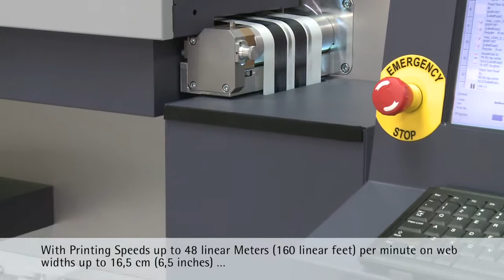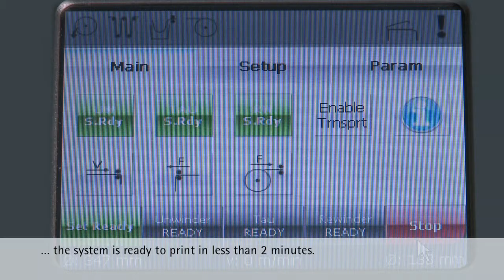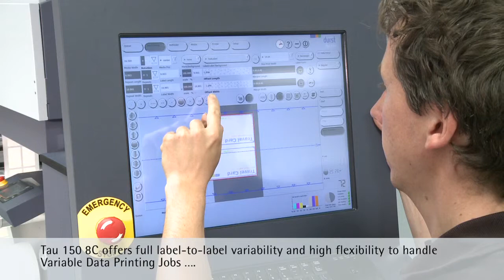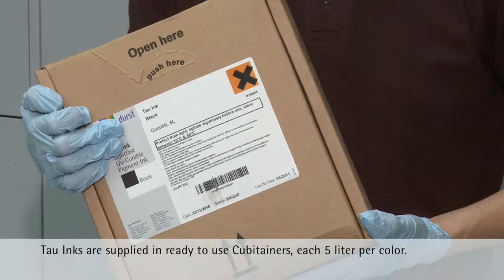Durst Tau 150 8C-EN.mov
Durst Tau 150 8C - High Speed Digital UV Inkjet Label Press with up to 8 colors and a printing speed of up to 48 lin. meters per min /160 feet per min.